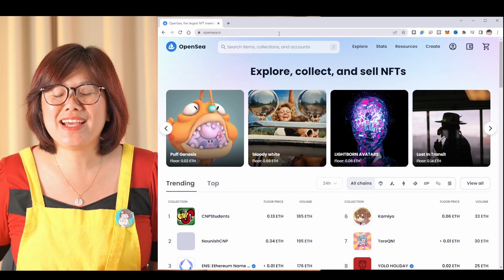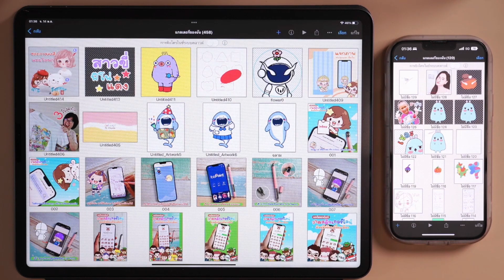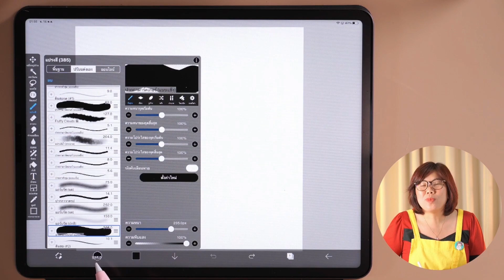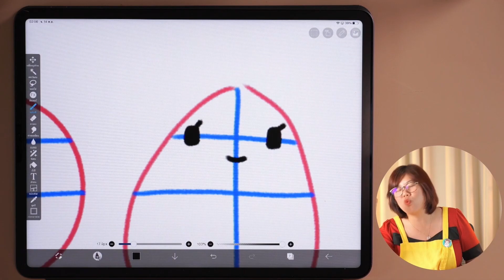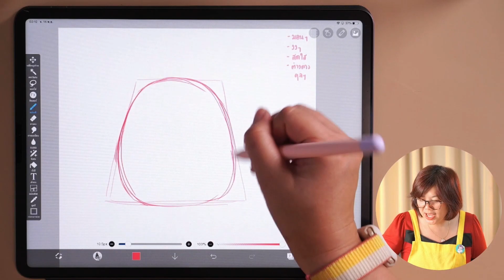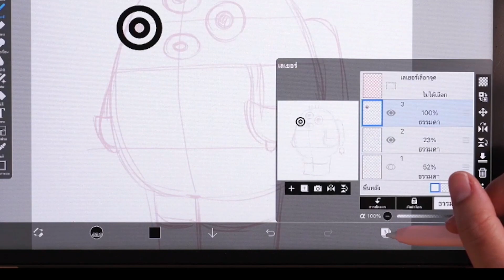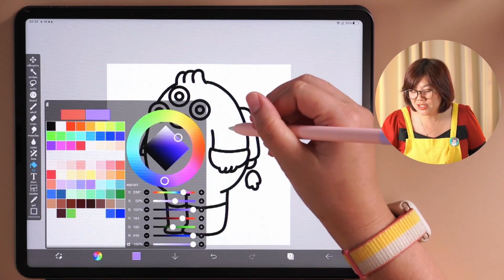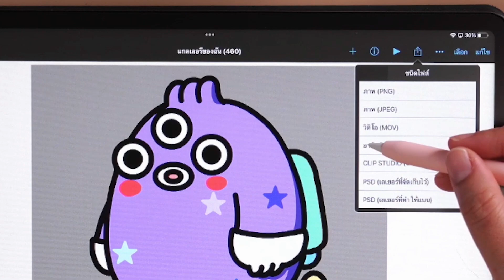Step by Step ออกแบบคาแรคเตอร์ NFT ง่ายๆ ด้วย ibisPaint X I PannPam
สอนวาด NFT รอบนี้พิเศษมากเพราะแพนแพมใช้แอปพลิเคชั่นฟรี
โหลดได้ทั้งในมือถือ แท็ปเล็ต และไอแพด ทั้งระบบ andriod และ ios
วาดได้ง่ายๆ ไม่ต้องมีพื้นฐาน มือใหม่ก็วาดได้

ของในวีดีโอนี้ที่แพนแพมใช้
1. iPad Pro ปี 2021 ขนาด 12.9 นิ้ว
2. Apple Pencil 2
3. แอปพลิเคชั่น ibisPaint X

見てくれてありがとうございます😊